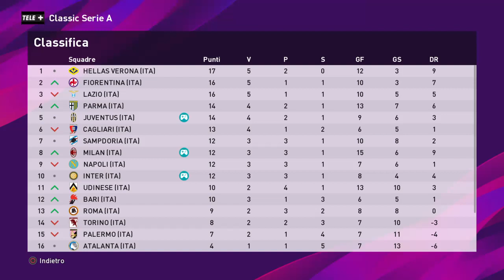Giornata 7 Classic Serie A Stats